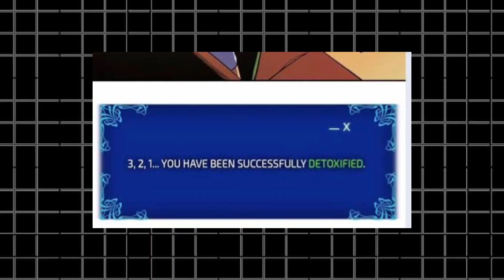Solo Leveling Sung Jin Woo Powers & Abilities Explained In Hindi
Solo Leveling, also alternatively translated as Only I Level Up, is a South Korean web novel written by Chugong. It was serialized in Kakao's digital comic and fiction platform KakaoPage beginning on July 25, 2016, and was later published by D&C Media under their Papyrus label since November 4, 2016

anime like solo leveling
antares solo leveling

Jin woo shadow e abilitie

Jin woo, Jin woo, Jin woo, Jin woo,